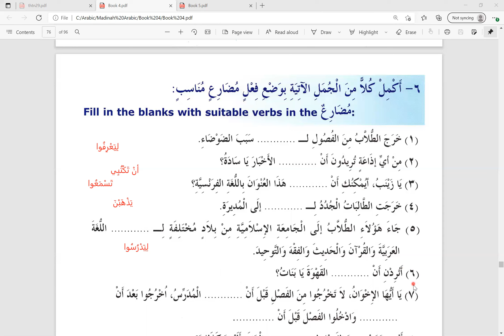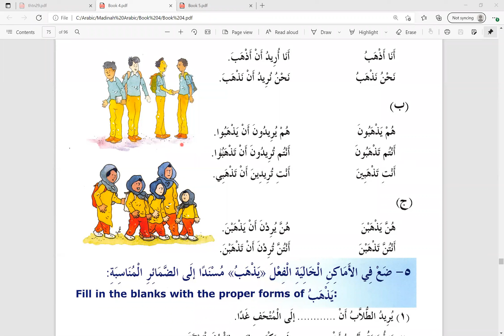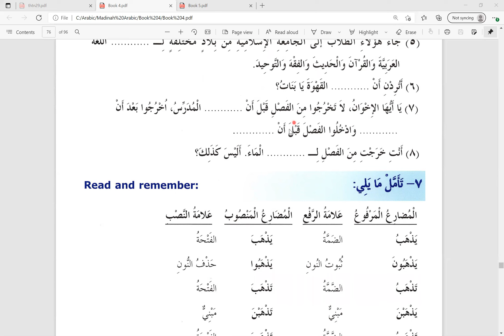Hari 38 Madinah ARabic Reader Book 4